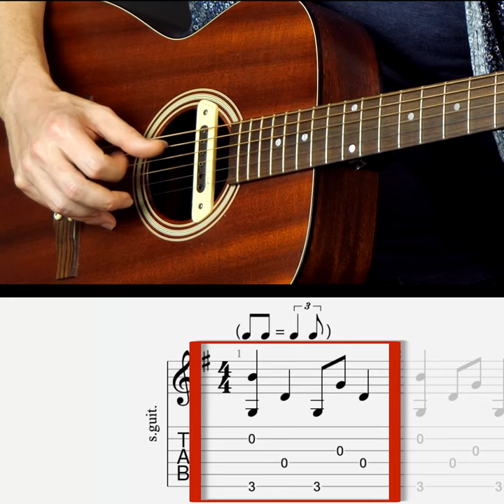Travis Picking Guitar Lesson Guitar Tricks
+ Hundreds of song tutorials
+ Step-by-step instruction